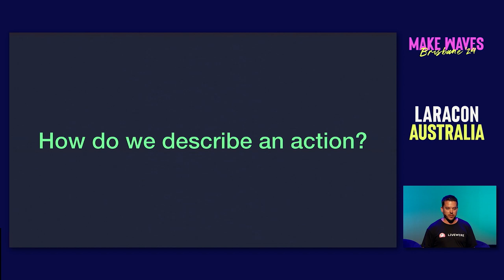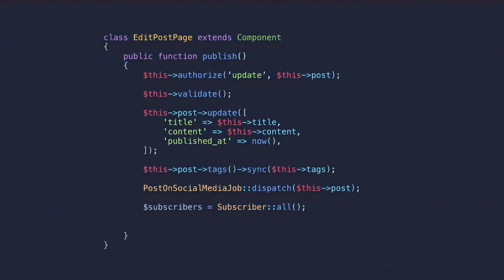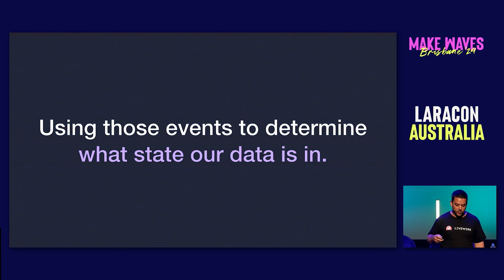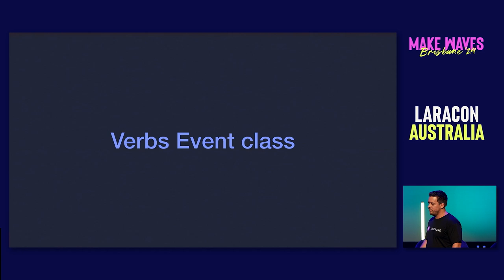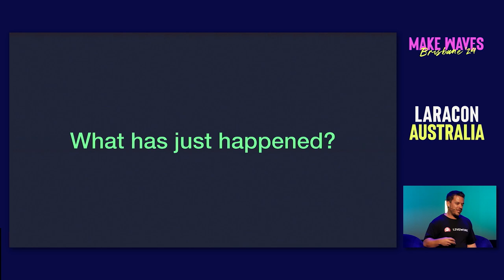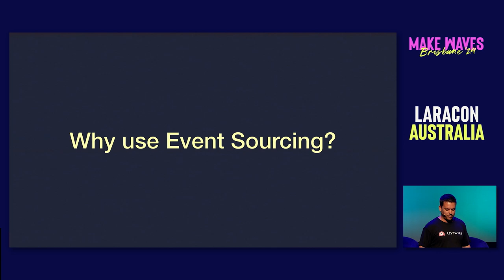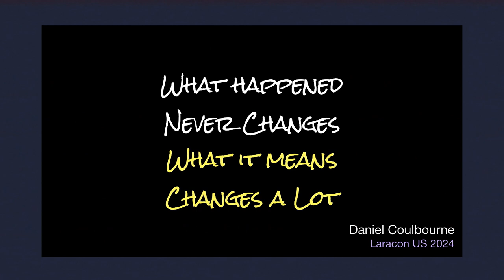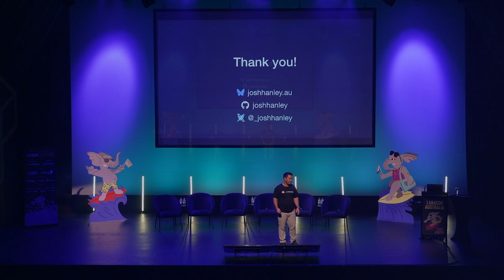Josh Hanley - Verbs and Livewire in action - Laracon AU 2024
Join Josh Hanley at Laracon AU 2024 as he explores Verbs and Livewire! Discover how actions connect UI to the database. Dive in, share your thoughts, and pass it on!

## Chapters
00:00 Introduction
00:58 Building Language
04:05 Processing Actions
07:00 Event Sourcing
14:54 Importance of Events
19:56 Recording Actions
21:28 Challenges
25:35 Conclusion